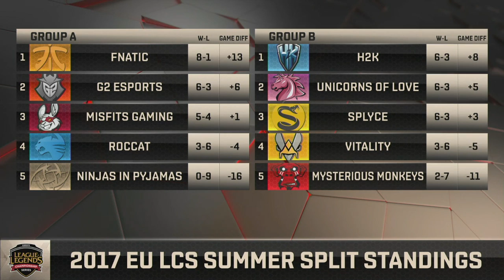Mysterious Monkeys vs Vitality - LCS EU Summer Split 2017 - Week 8 Day 1 - League of Legends